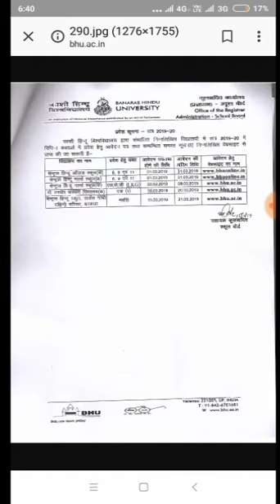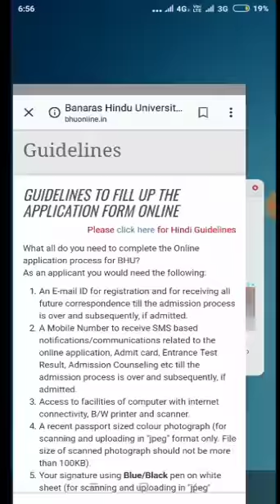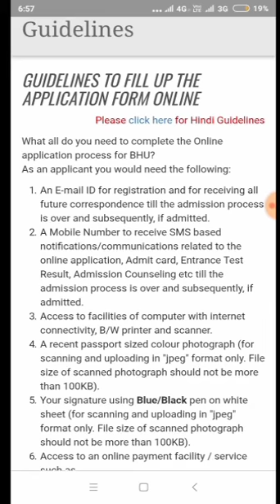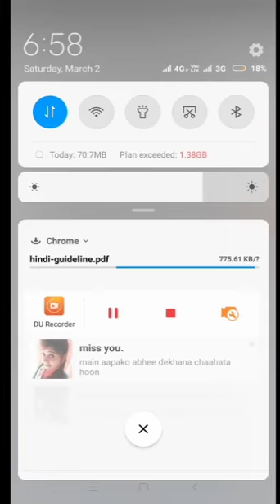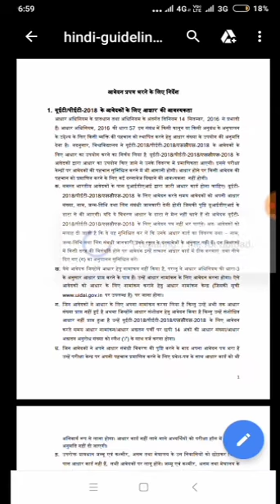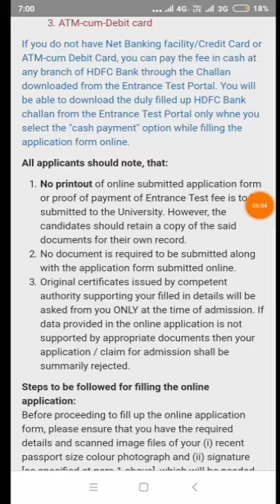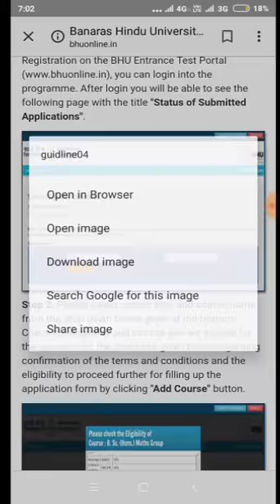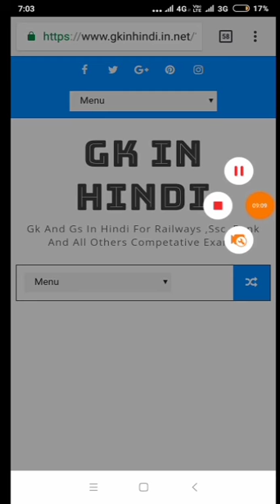BHU CHS Banaras Entrance exam 2019 application form all requirement last date 31march class 6,9,11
Banaras Hindu University Central Hindu Boys School And The Central Hindu Girls School entrance exam 2019 application.
Requirement for fill application of CHS entrance exam
Central Hindu School Banaras entrance exam application for class 9th 6th 11th, 1 ,nursery and LKG
Banaras Hindu University entrance exam application
Document necessary for fill Central Hindu School entrance exam online form

Requirement for CHS online entrance exam application form